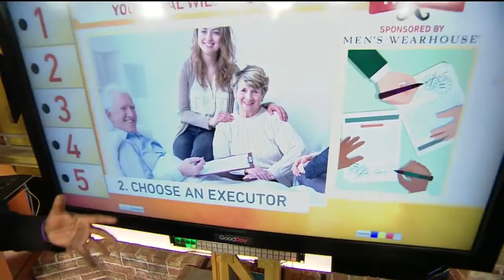Manly Minute: Your Final Will & Testament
In today's Manly Minute, Ken has five tips to help you on your final will and testament.